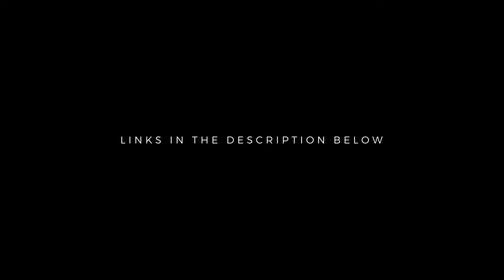24 Free Cinematic Fonts for Edits (Commercial Use License)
Today we showcase 24 of the best Free Cinematic Fonts for Edits we’ve found so far. And every one of these beautiful cinematic fonts is free for both personal AND commercial use!

For Volume 3 of our ongoing Cinematic Fonts series, we scoured far and wide to curate a unique new collection with some of the best cinematic fonts for video in 2023. We’re willing to bet that there are several great typefaces in this compilation that you haven’t come across before but might just be the perfect choice for your cinematic titles or text.

And this time around we’ve included only 100% free fonts. That’s right... every font included in this compilation can be downloaded and used for free in both personal and commercial projects.

You can safely use these fonts for editing your next viral TikTok video, YouTube masterpiece, indie film, or client project. As always, just be sure to read and follow (and save, wherever possible) any licensing and usage restrictions. We did our best to confirm commercial licenses for all the fonts in this list. But we can’t guarantee that usage limitations for any given font won’t change in the future.

MORE (MOSTLY) FREE CINEMATIC FONTS FOR VIDEO

DOWNLOAD LINKS
Download these free fonts for your next video edit (listed in order of appearance in this video):